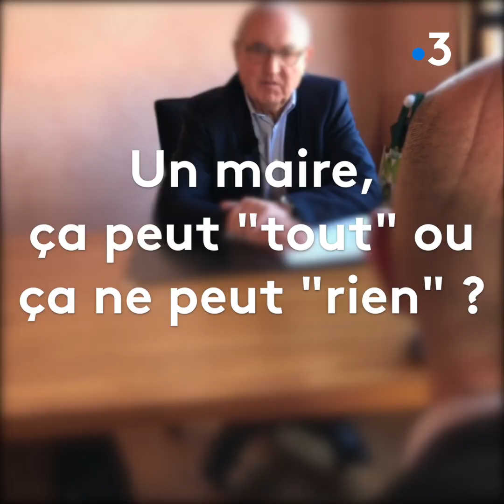Rien à déclarer ? Épisode 12 - Dominique Juillot, maire LR de Mercurey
Son franc-parler le caractérise. Dominique Juillot s'est frotté à l'interview "Rien à déclarer ?". Attaché aux symboles, il reconnaît que les repères républicains sont essentiels. Le maire de Mercurey, en Saône-et-Loire parle aujourd'hui de son mandat "à part".

La formule n'a pas changé : un épisode par semaine. L'équipe de Rien à déclarer ? sillonne la Bourgogne à la conquête d'une parole libérée, mais surtout, sincère. Fini la langue de bois.
A l'heure où la politique rejette et désintéresse, France 3 Bourgogne a décidé de faire parler ceux qu'on a trop souvent oublié : les maires.

➡ Rien à déclarer ? Maire, un mandat pas comme les autres
➡ Rien à déclarer ? Les politiques se livrent